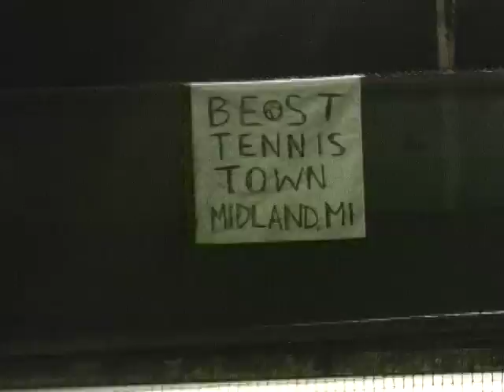BTT - Midland Michigan Kicks Off 24/7 Tennis for Best Tennis Town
Midland Michigan working so hard to earn your vote for Best Tennis City in the US.  We are hosting a 24/7 Tennis Marathon- free tennis day and night at the Midland Community Tennis Center- vote "thank you" Smashingly, Midland Michigan